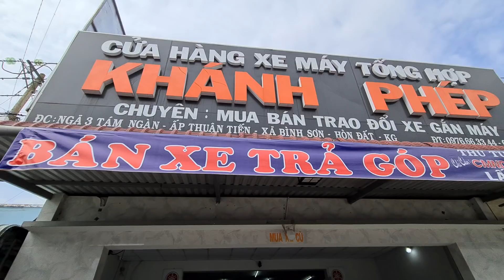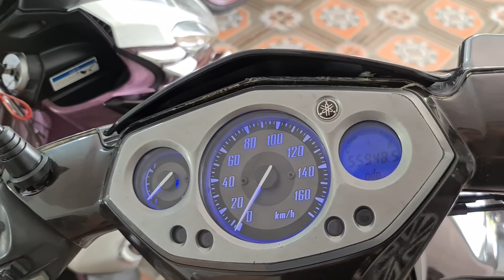22/9 Cập nhật xe ngày mới ae ơi tham khảo 😊